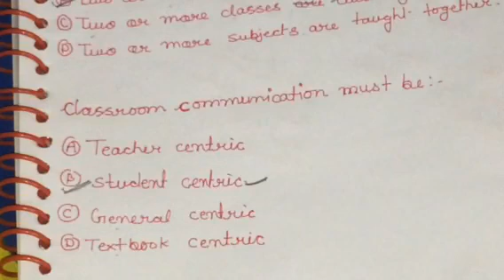Instructional Strategies for Adolescent Learner || FIRST GRADE PSYCHOLOGY || ENGLISH PSYCHOLOGY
Instructional Strategies for Adolescent Learner ||FIRST GRADE ENGLISH PSYCHOLOGY 2018 || SCHOOL LECTURER EXAM 2018 || ENGLISH PSYCHOLOGY